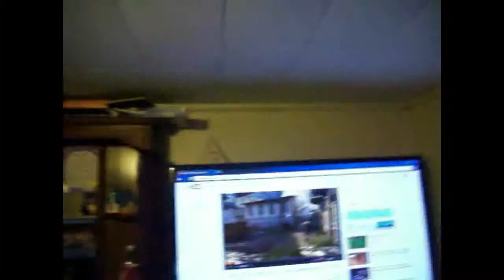Behind the scenes/ bloopers for from the diffreneces in times